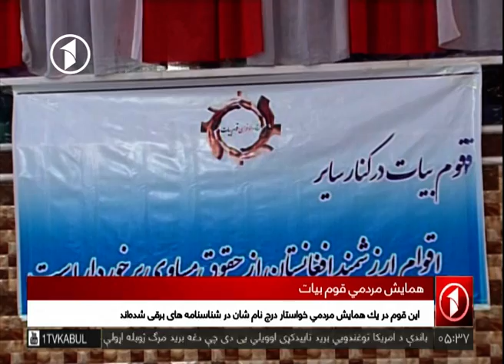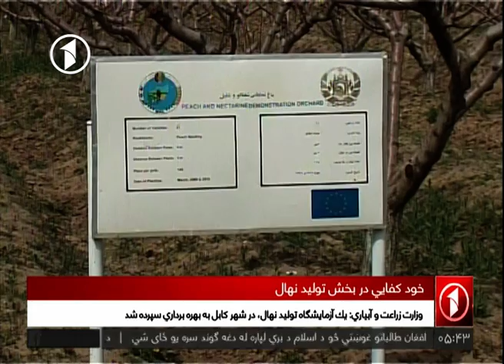Afghanistan Dari News.7.04.2017: خبرهای افغانستان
خبرهای دری ۵:۳۰ افغانستان و جهان